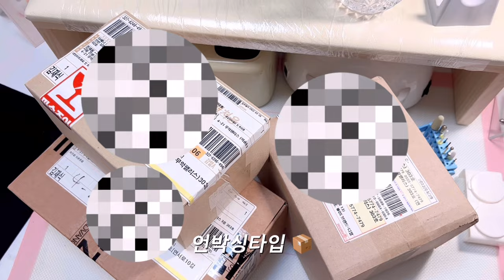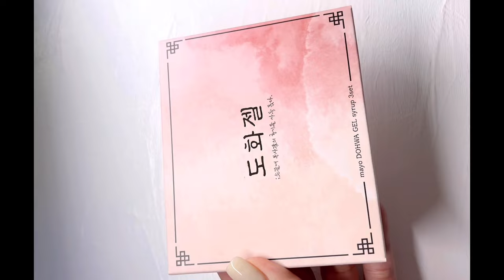Nail vlog |20대 네일브이로 (네일재료 택배뜯기, 가을신상, 아이즈미..) cuộc sống người Việt Nam làm nail tại Hàn Quốc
안녕하세요 ^^
여름을 지나갔고 날씨가 추워졌어요ㅜㅜ
하지만 저는 아직도 여름일상이네요
열심히 편집해서 최근의 일상도 후다닥 올려볼께요 !!
Mùa hè đã đi qua thời tiết bắt đầu trở lạnh rồi nhưng video của mình vẫn đang ở mùa hè hicc
Mình sẽ biên tập thật nhanh những video gần đây để bầu không khí đúng với hiện tại ạ 😉